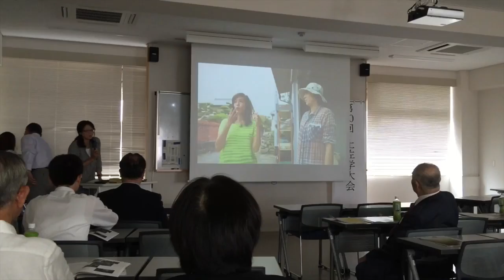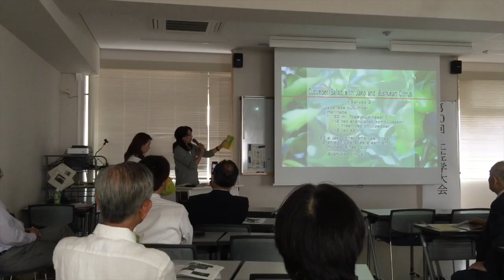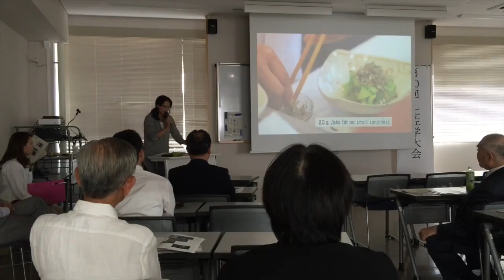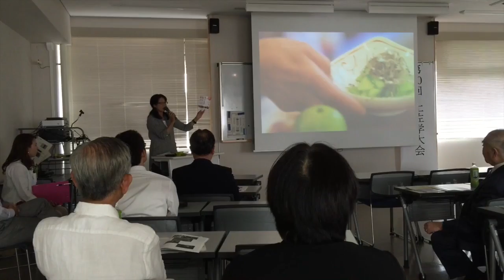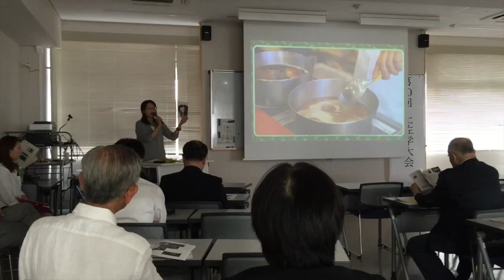第10回土佐学大会 長崎雅代さんスピーチ